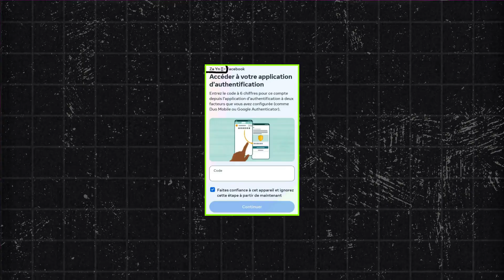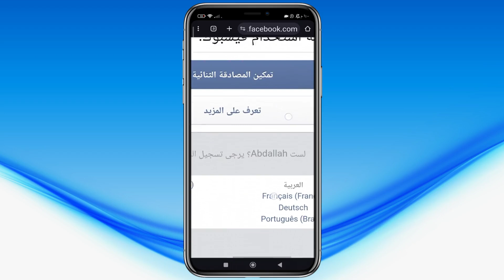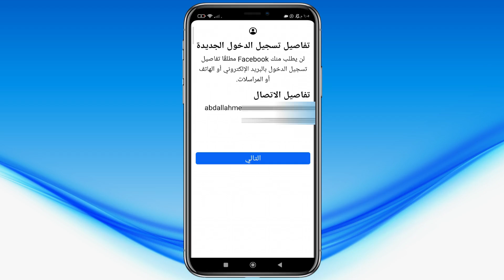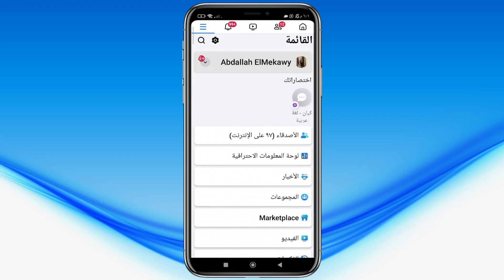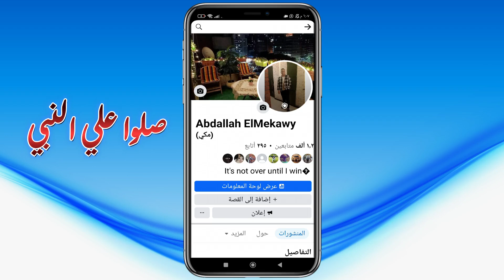حل نهائي لمشكلة "لا يمكنك إجراء هذا التغيير حاليًا" في فيسبوك 🔐 المصادقة الثنائية بخطوات سهله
هل حاولت تفعيل المصادقة الثنائية على فيسبوك وظهرتلك رسالة "لا يمكنك إجراء هذا التغيير حاليًا"؟ 😓
متقلقش! في الفيديو ده هتلاقي الحل النهائي والبسيط للمشكلة دي، بخطوات عملية وآمنة تساعدك تكمّل تفعيل الأمان على حسابك.

⚠️ مهم: الشرح دا متوافق مع سياسات فيسبوك الرسمية، ومفيهوش أي طرق مخالفة أو خطيرة على حسابك.